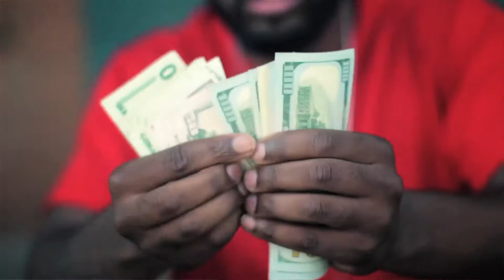IAm_ATALL "Commas" Freestyle video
Worth The Money Records Presents

TBO 2 Dropping on Labor Day